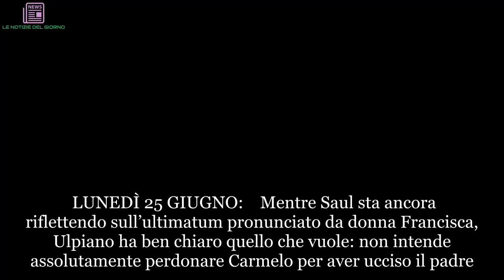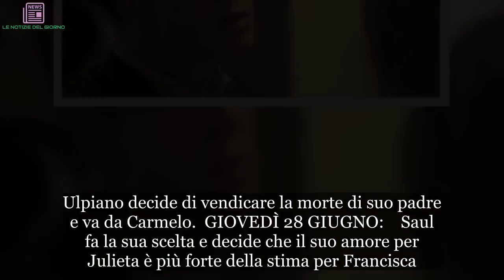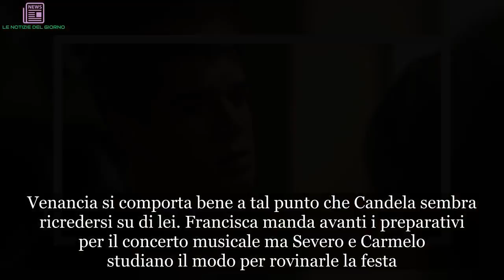Il Segreto: Ulpiano vendica la morte del padre? trame episodi | LE NOTIZIE DEL GIORNO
LUNEDÌ 25 GIUGNO:  Mentre Saul sta ancora riflettendo sull’ultimatum pronunciato da donna Francisca, Ulpiano ha ben chiaro quello che vuole: non intende assolutamente perdonare Carmelo per aver ucciso il padre. Dolores è molto triste perché Tiburcio le annuncia che presto il circo lascerà Puente Viejo. Rosa è molto agitata perché Julieta ed Emilia tardano a rientrare dall’incontro con il notaio.  MARTEDÌ 26 GIUGNO:  Prudencio finisce per tradire suo fratello, mentre quest’ultimo si vede obbligato a scegliere tra Julieta e Francisca. Ulpiano scopre da Carmelo che è stato lui a uccidere il padre e dice all’uomo che tornerà dalla madre solo se lui sparirà dalle loro vite. Ma non è finita: vuole vendicare la morte del padre con il sangue di Carmelo. Candela è insofferente nei confronti di Venancia, mentre Dolores non è più la stessa dopo che ha saputo della partenza di Tiburcio.  MERCOLEDÌ 27 GIUGNO:  Adela parla con Ulpiano, ma il ragazzo è ancora sconvolto e rifiuta con veemenza qualsiasi spiegazione. I nuovi braccianti della tenuta di Francisca si accampano lungo il fiume e questo infastidisce i paesani che chiedono a Raimundo di intervenire per evitare problemi. Carmelo offre a Julieta un lavoro da consigliere municipale, ma la ragazza rifiuta. Hipolito mette in guardia Dolores dallo scandalo che causerebbe continuando a frequentare l’uomo forzuto. Ulpiano decide di vendicare la morte di suo padre e va da Carmelo.  GIOVEDÌ 28 GIUGNO:  Saul fa la sua scelta e decide che il suo amore per Julieta è più forte della stima per Francisca. Francisca caccia Saul dalla villa e lui va a vivere alla locanda dei Castaneda.Carmelo convince Ulpiano a non sparargli promettendogli di andare via da Puente Viejo lasciando Adela per sempre. Venancia si comporta bene a tal punto che Candela sembra ricredersi su di lei. Francisca manda avanti i preparativi per il concerto musicale ma Severo e Carmelo studiano il modo per rovinarle la festa.  VENERDÌ 29 GIUGNO:  Adela racconta ad Ulpiano come avvenne l’assassinio di suo padre, e che fu Cristobal, ingannandolo, ad armare la mano di Carmelo. Ulpiano non ammette scuse e non è disposto a perdonare. Adela parla con Don Anselmo ed annulla la cerimonia religiosa. Don Anselmo comprende che Ulpiano è la causa della rottura tra Adela e Carmelo e appena lo incontra cerca di farlo ragionare. Carmelo propone a Julieta la direzione dei lavori per la costruzione di cinque nuove abitazioni per le persone bisognose. Raimundo offre il suo aiuto a Saul e gli propone un incontro chiarificatore con Francisca.    Photo credits Facebook